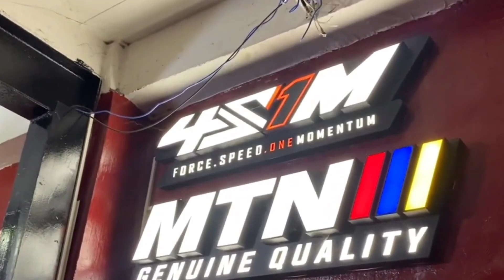Motor Yukido Masuk Dyno di Filipina